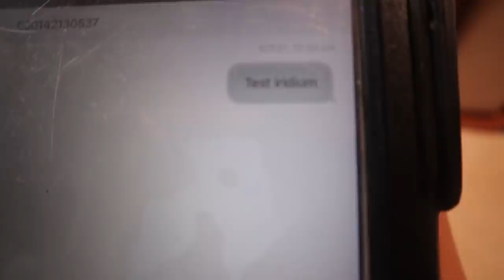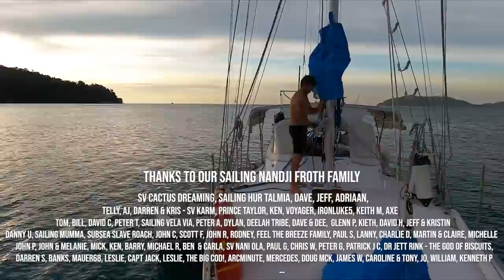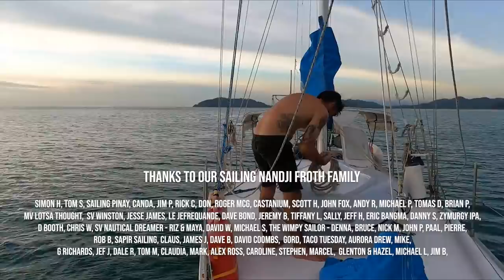Bonita, Get the Boat ready!! WE ARE OUT OF HERE!! Ep 241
After months of planning, set backs and lockdowns, the time has finally come. WE ARE OUT OF HERE!!!

In this episode, we have been struggling with the officials in trying to get our dog Marley exported from Malaysia to our home country Australia. After months of failed attempts and continuos set backs, we have the green light for our pet t travel With Marley ready to leave, We are off!
Bonita, Get the boat ready!
Our 3000nm journey from Malaysia to Australia, will take us through Indonesia on our return route. First though, we have to leave the marina. After so many hardships and a year spent in preparing to leave,  motoring out of the marina was an emotional experience. Reaching the first anchorage only a few miles away felt like a massive achievement. We are off and let the adventure begin!!

Grab some Sailing Nandji merch and help support our adventures whilst looking good!

With no sailing experience, we bought a yacht, got it blue water cruising ready and set off from Australia sailing to the Pacific! We have since cruised through New Caledonia, Vanuatu, the Solomon islands, Papua New Guinea, Indonesia and then onto the boat yard in Malaysia to prepare for the years to come. With a new engine, we continued onto Thailand, then back down into Indonesia and specifically West Sumatra to live the island life and chase the surf. With our Sailing plans changing, we returned to Thailand to wait for the weather and begin our journey to the northern route of the Indian Ocean to Sri Lanka before heading south across to South Africa once cyclone season had finished and the trade winds begin! We were on our shake down sail when the mooring we were on failed and our home ended up on the reef... We saved the old girl and got her back to the boat yard for repairs to continue on our adventure! Ready to sail across the Indian Ocean once again, we were only days away from leaving when the pandemic begun closing countries around us... We have just completed our second major refit and Nandji is nearly ready for the long journey ahead of Sailing to Australia for summer!

Cheers legends!

Bonita, Get the Boat ready!! WE ARE OUT OF HERE!!